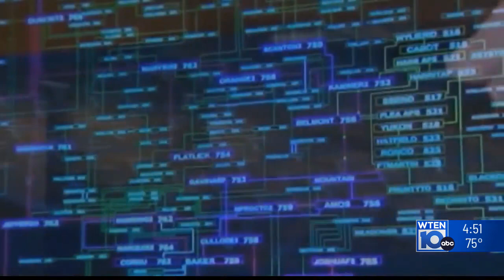RPI to receive IBM quantum computer by January 2024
RPI has long been a leader in advancing technologies and ground-breaking research. Now, the university set to be the only one in the world to install one of the top advanced computer systems by IBM--the "Quantum System One". NEWS10’s Mikhaela Singleton visits the Rensselaer Polytechnic Institute campus Wednesday for a closer look at this revolutionary technology's future home.